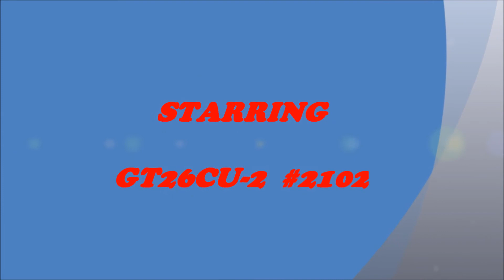The Shongololo - Pride of Africa Rovos Rail Leaving Gweru At Dusk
Apparently, this train was parked since morning at Gweru station with passengers having disembarked and gone to Antelope Park. Here the train is seen when there is very little left, with no passengers going to Dabuka were they will board the train, so I was told. 2018/05/18

The Shongololo Express provides a special touring experience for visitors to Southern Africa. The three journeys of between 12 to 15 days traverse South Africa, Namibia, Swaziland, Mozambique and Zimbabwe with a variety of off-train excursions. Accommodating 72 guests in two categories of comfortable en-suite cabins with double or twin beds, the classic wood-panelled carriages hark back to a simpler, more elegant era encompassing the romance of African exploration.

LOCOMOTIVE GENERAL PARTICULARS

Max Starting Tractive Effort at 25% Adhesion 350 kN
Actual Tractive Effort, Continuous at 22.8 km/h 296 kN
Dynamic Brake Effort, Continuous at 22.8 km/h 216 kN
Max Running Speed 102 km/h
Gross Power 2,508 kw
Tractive Power 2,340 kw
Total Mass of Locomotive 114 tonne
Max Axle Load 19 tonne
Lubricating Oil Capacity 920 litres
Fuel Capacity 6,000 litres
Sandboxes 4 per loco Total Capacity 0.34 m3
Bogies: 6 driven Axles
Wheels 1,016 mm dia
Axleboxes  Roller Bearings
Gear Ratio 73:16
Loco Numbers: 2101 ~ 2113